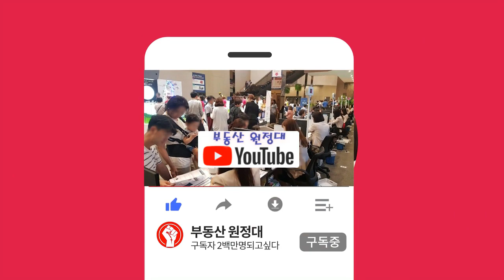평택 포승지구 오션센트럴비즈 지식산업센터 라이브 오피스 홍보관 모델하우스 분양현장 대출 최대 90% 제조형 공장/오피스/기숙사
평택 포승 오션센트럴비즈
사업개요
대지위치 : 평택시 포승읍 만호리 687-2
대지면적 : 12,300.74평
건축규모 : 지하 2층~지상 40층
주차대수 : 1851대 법정 309.9%
대출 : 최대 90%
상품구성
A존 : 1~2층 스트리트형 근생
(지하 1층 sports 존)
B존 : 지하1층~4층 제조형공장
C존 : 5~8층 섹션형 공장(테라스형)
D존 : 9~11층 스마트형+섹션형 공장(테라스형)
E존 : 12~24층 스마트형 공장
F존 : 26~49층 섹션형 공장
G존 : 40층 스카이라운지
F존 : 별관 2~24층 스마트형 공장